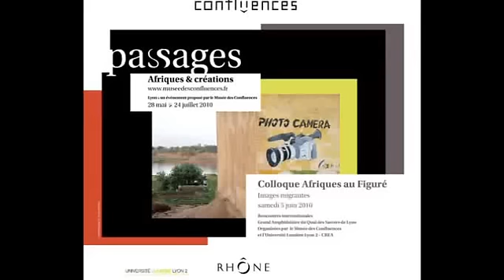Georges Balandier, réalisation Alexandre Bonche, 2010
Dans le cadre du colloque "Afriques au figuré", Université Lyon 2 (CREA, Service Culturel), Musée des Confluences, Rhône.
Georges Balandier intervient sur le cinquantenaire des indépendances africaines en réponse à deux étudiants en anthropologie.